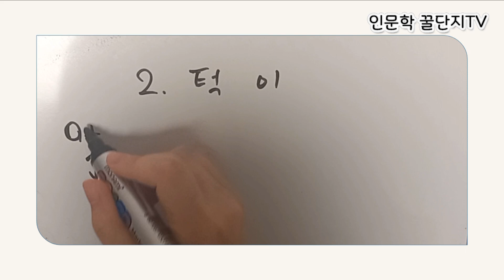한자공부 한자학습 한국어문회특급 한자능력검정시험